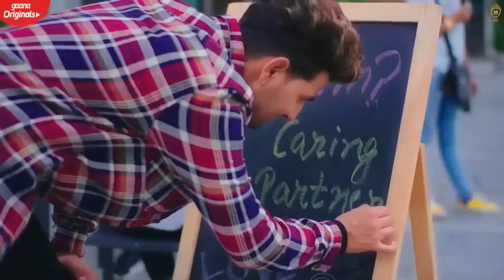Relation - Nikk Ft Mahira Sharma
Artist : Nikk
Lyrics , Composer : Nikk
  / nikk01
Female Lead : Mahira Sharma
Video : Tru Makers
Director : Khushpal & Dilsher Singh
Project manager : jashandeep singh
Producer : Jasveer singh & Vikramjeet Singh
  / thindjasvir
Special Thanks: Gurpreet Singh : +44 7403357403
Production controller :- Avtar singh
Online Promotion : Being Digital (@Being.Digitall)